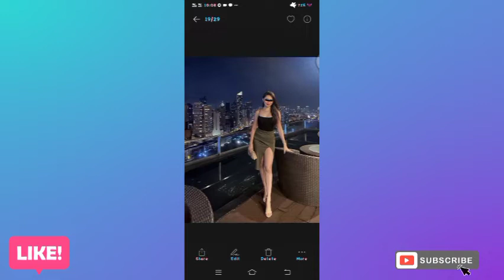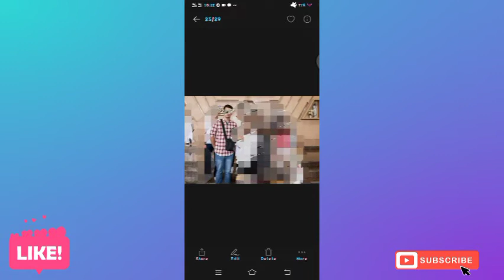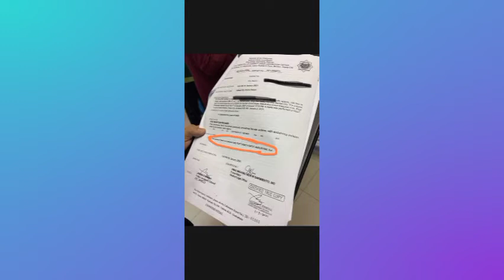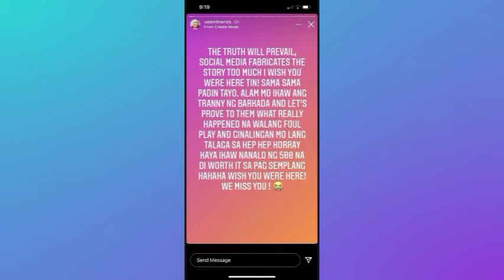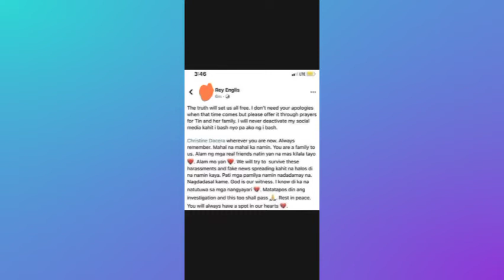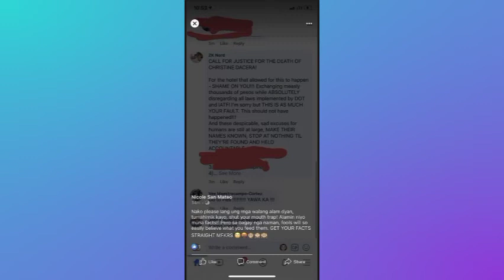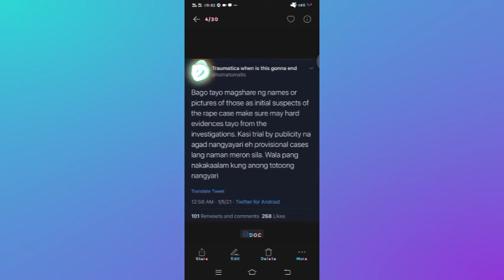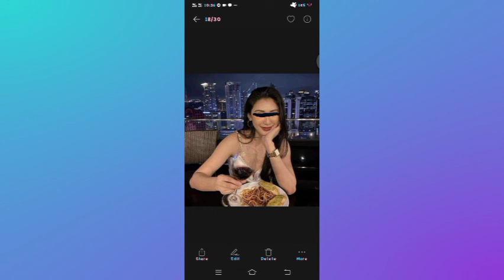CHRISTINE ANGELICA DACERA/totoong sanhi ng pagkamatay niya/R.I.P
Wala po akong kinikilingan base lang po ang opinyon ko sa mga nakikita ko.

Masamang mang husga ng kapwa lalo na kung wala ka naman sa pinangyarihan

Ang mga taong kasama ni ms.christine dacera ang syang tanging nakakaalam ng pangyayari at ang diyos ang nakakakita kung anung dahilan ng kamatayan ng isang tao.

maraming kasamahan nila o kaibigan ang nakakaalam at nagkokomento nagagalit at pumapalag base sa inilabas sa media

Tinakpan ko ang mga mata at ung mga muka at mga kasama ng mga taong nainvolved or pilit na inuugnay sa pagka matay ni ms christine dacera.

hindi po ako bias .sana po lumabas na ang totoo ngayong araw

at sa na mention kong si ms rudy baldwin sana po hindi kayo magalit sakin.

hindi po ako against sa inyo ang akin lang po ay upinyon